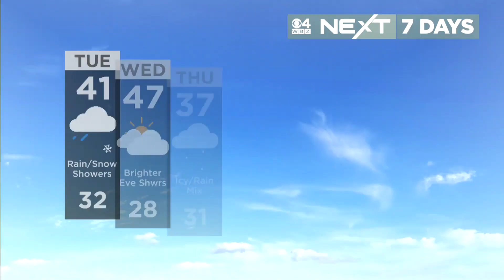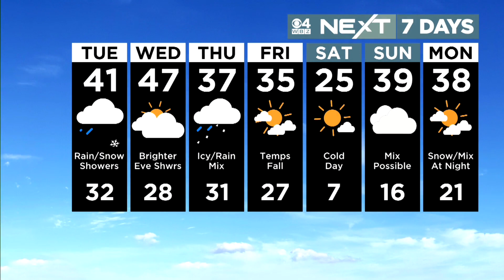WBZ News update for February 21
Suspect arrested in Woburn shooting; 15-year-old taken into custody for Cape Cod stabbing; Worcester cheerleading coaches not charged; Next weather update.